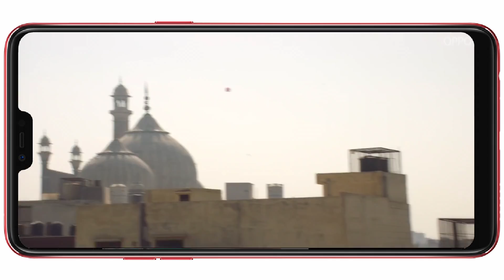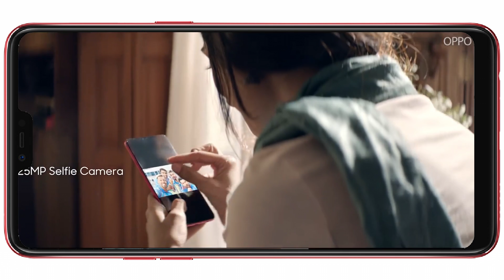Oppo F7 makes real Hero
Drawing inspiration from the popular Apple iPhone X, the Oppo F7.The handset comes with a notch at the front and sports an almost bezel-less display.The Oppo F7 can safely be considered as a selfie-focused smartphone considering the fact that the handset ships with a powerful front-facing sensor.

 The Oppo F7 ships with 64GB of internal storage space which one can expand easily using a microSD card up to 256GB. To expand the storage, you have to use the Hybrid SIM slot.

 Performance and Battery

 The Oppo F7 is powered by an octa-core MediaTek chipset which is clocked at 2.6GHz and 4GB of RAM. The device is designed to ensure seamless performance and simultaneously aid lag-free multitasking. For power, there is a 3,400mAh battery under the hood that can last for 24 hours under moderate usage.

Camera and Platform

 The Oppo F7 runs the Android 8.1 operating system out of the box and is bundled with dual 16+5-megapixel rear shooters that aids quality imaging and videos. Also, to help you shoot in low-light, there is an LED flash at the back. On the front, there is an impressive 25-megapixel front snapper which can capture stunning selfies and also help in video calling.

 Display and Connectivity

 The Oppo F7 flaunts a big 6.23-inch Full HD+ IPS display which is bright and reproduces vivid colours. The screen also comes with Corning's Gorilla Glass protection. The big screen on the Oppo F7 makes it ideal for watching videos and playing games. For connectivity, you have options like 4G with VoLTE, GPS, Bluetooth 4.2, Wi-Fi 802.11 a/b/g/n, microUSB 2.0 port. Also, there is dual SIM support that allows users to use two networks simultaneously.

The Oppo F7 price in India is Rs. 21,990 for the variant with 4GB RAM and 64GB internal storage. It comes in Red and Silver colour options online and offline.

Buynow at AppWorld